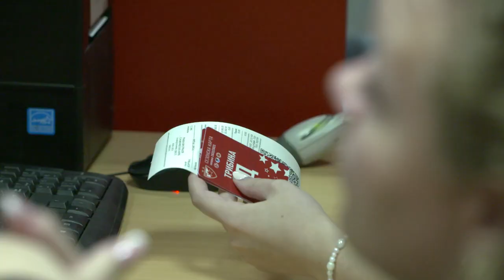Početak prodaje sezonskih karata| Nedović, Mitrović, Lazarević, Specijalna olimpijada na otvaranju